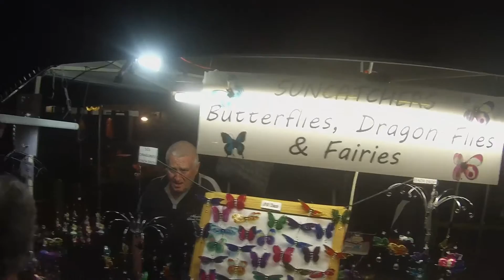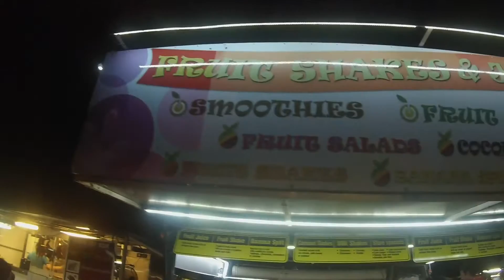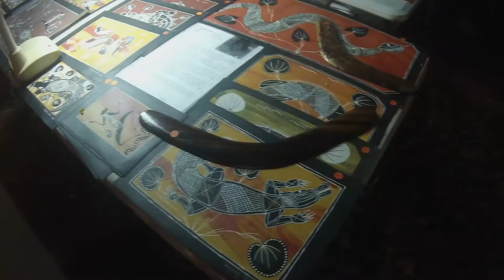Mindil Beach Sunset Market, Darwin, Australia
Walk around of Mindil Beach Sunset Market in Darwin, Australia.  This market is held every Thursday & Sunday during the dry season in the Northern Territory Capital of Darwin.  Head to Mindil Beach, watch the sunset over a chilled beer and then browse the stalls and get some food at the market.  The Northern Territory is Australia's most crocodile infested land and has a rich aboriginal heritage - both of which are visible in the market with crocodile skulls, leather wallets, belts and boomerangs, aboriginal art and didgeridoo's on display.  There are also lots of clothes, handmade jewellery, art and souvenirs.  The food is as diverse as the people who now inhabit Australia featuring Greek, Chinese, Indian, Sri Lankan, Thai as well as Australian.  The bust gets crowded but retains a relaxed and jovial atmosphere.  Live musicians play too.  It's a good market and a must do if you're in Darwin during the dry season on a Thursday or Sunday.